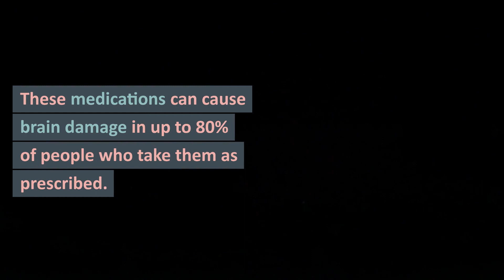The dangers of benzodiazepines.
Most doctors are uneducated about the dangers of "benzos" —medications such as Xanax, Ativan, Valium, and Klonopin and their generics.
Dr. Jennifer Leigh, AKA, Dr. Jenn